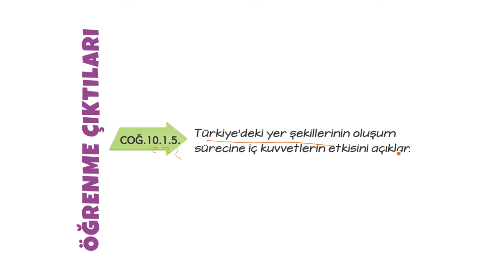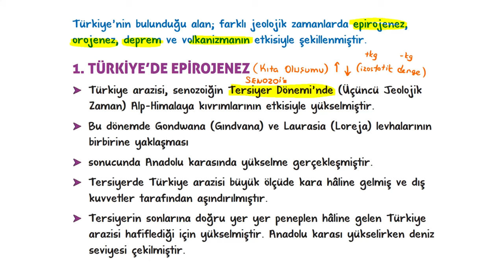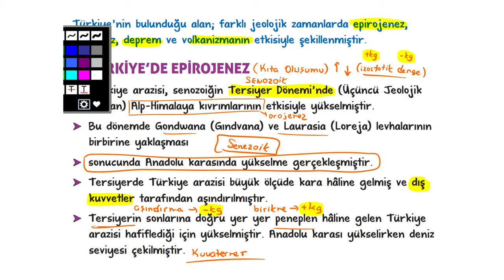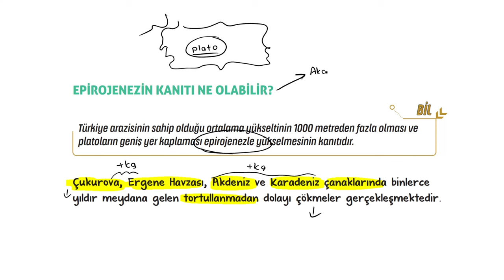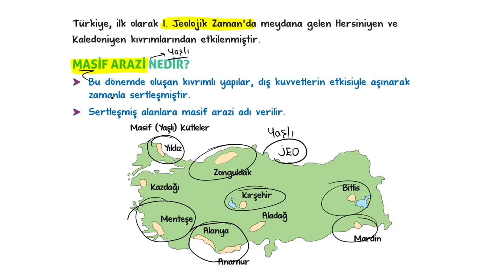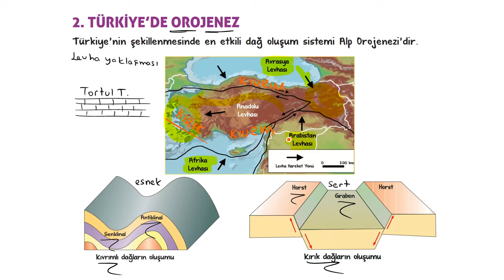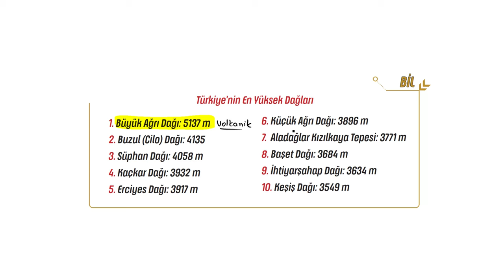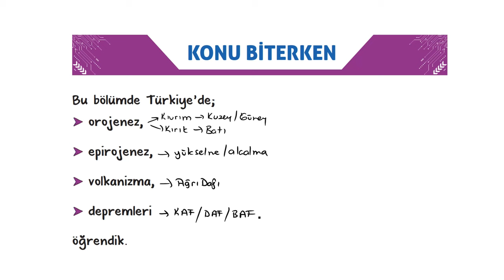Türkiye'de İç Kuvvetler | 10.Sınıf Coğrafya #2025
Sene boyunca; konu anlatımları ve soru çözüm videolarıyla, tonguç yanında! Bu videoda Coğrafya dersinin "Türkiye'de İç Kuvvetler" konusunu işliyoruz. Hazırsan öğrenme garantili videomuza başlıyoruz! 😎

10. Sınıf Dinamo Sayısal Set 👉🏻
10. Sınıf Dinamo Sözel Set 👉🏻